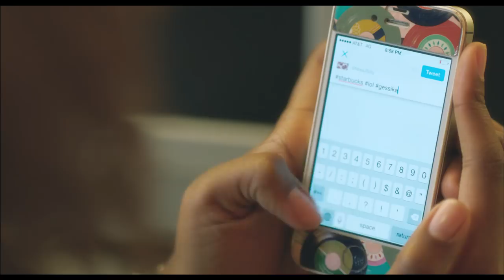Why Starbucks Spells Your Name Wrong | Agitators Ep. 1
Spoiler Alert: It’s on purpose.

Want a video like this? Email my production company

Agitators is a series about people who love to commit small acts of evil.

Valluru: V.B. Rao
Nykal’s Wife: Mimi Fischer
Patrons: JuzDin Chuson Kimberly Dolcin, Willola M. Ashley, Brian Higgs, John Ortega, Rhonda & Jan Gale, and Diana Kris.

AD: Ted Schaefer
1st ACs: Chris Ungco + Alex Purifoy
2nd AC: Jay Park
Gaffer: Brian McCann
Key Grip: Gordon Christmas
Sound Recordists: Max Futterman + Sascha Larco
Sound Design: Hunter Berk
Animation: Josh “Skull” Dixon
PA: Hannah Caggiano
Colorist: T.J. Misny
Location: Bean & Bean

MUSIC
"Lonely Blue Boy" - Vince Eager
"Roma no tomoshibi" - Akiko Nakamura aka ローマの灯　中村晃子
"It's A Sad World" - Ballroom
"I Said Goodbye To Me" - Glass Menagerie

Special Thanks: Rhonda & Jan Gale, Mel Gibbon, Handheld Films, Arri, Jenny & Joseph from Bean & Bean, MTV, Chris Chan Roberson, BuzzCo Animation, and Ed Mundy.

Shot on an Arri Alexa with Cooke 5/i Lenses.

TRANSLATIONS BY
Japanese: Yuko Mchugh